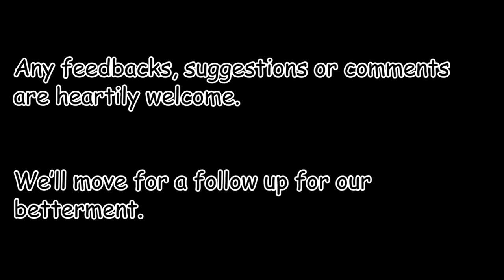New 2019 Fast N Loud Aaron Kaufman shaving his beard shifting gears